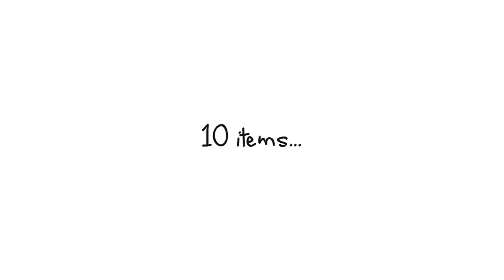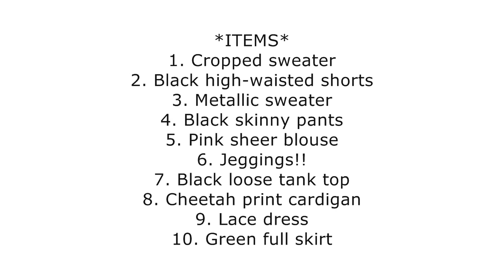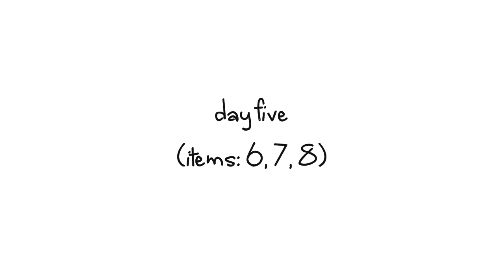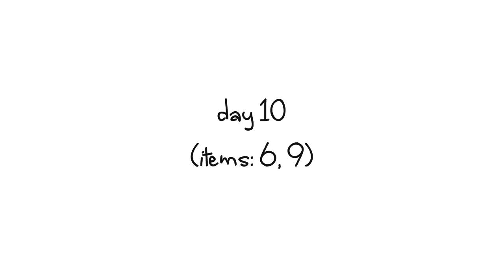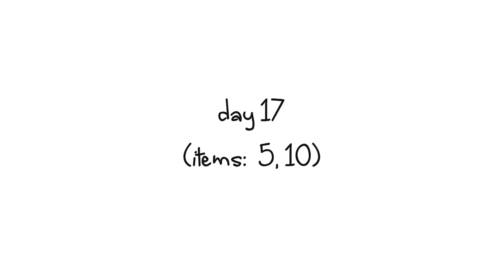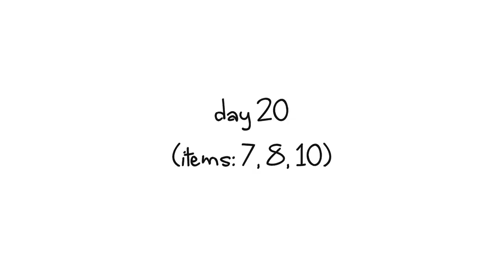November Fashion Challenge: 10 Items, 21 Outfits ♥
For all those asking for my OOTD videos..this is what I've been doing for the month of November...

Those who are following my blog, you probably have already seen *most of* the pictures, as I had tried posting the outfits daily.

I decided to challenge myself fashion-wise using 10 clothing items..I came up with 21 different outfits and I hope you enjoy! :) ♥

♥ Items:
1. H&M cropped sweater
2. H&M high-waisted shorts
3. H&M glitter/metallic sweater
4. Zara black skinny pants
5. Forever 21 pink sheer blouse
6. American Eagle jeggings
7. American Eagle black tank
8. Thrift animal print cardigan
9. Forever 21 lace dress
10. American Apparel full skirt